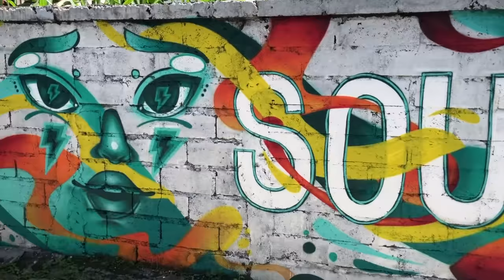How I paint a graffiti in my home [street art action process during Covid-19 quarantine]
Speed process of a graffiti mural I did at my house in Bali. Hope you enjoy watching as much I did painting it! :P

What do you thing I should paint next in my house walls? Thinking of a new mural project. Leave me some ideas in the comments!